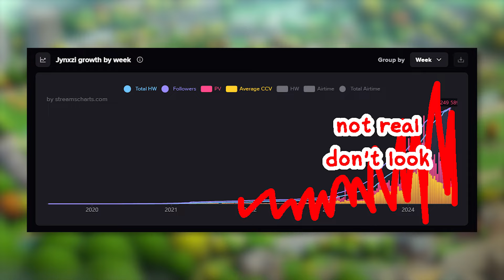I Made a Streamer College in Two Point Campus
please come to my streamer campus we need the funding really bad.